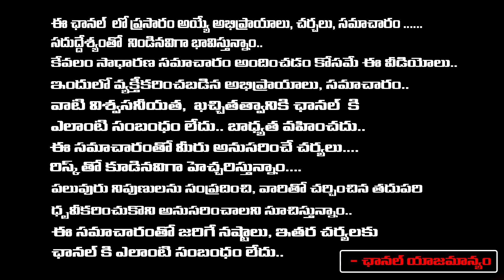లోకేష్ బ్రాహ్మణి లండన్ టూర్ బయటపడ్డ సంచలన నిజాలు | Nara Lokesh Delhi Tour Updates | Nara Brahmani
లోకేష్ బ్రాహ్మణి లండన్ కు రహస్య టూర్ బయటపడ్డ సంచలన నిజాలు |  Nara Lokesh Delhi Tour Updates | Nara Brahmani | TDP | First Telugu